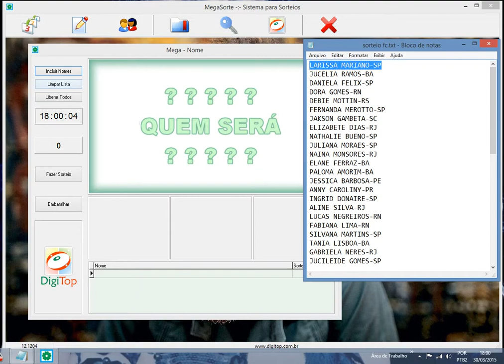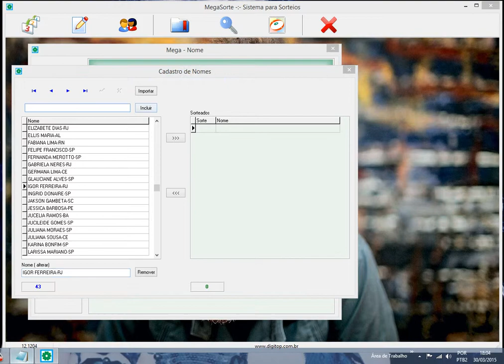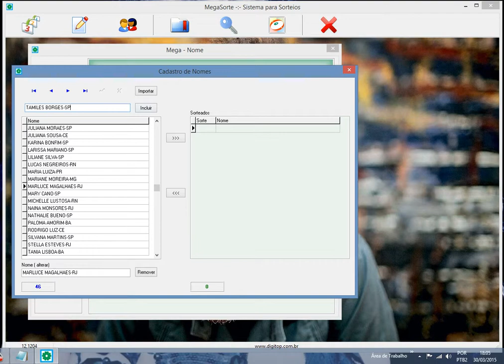Resultado: Sorteio entre os fãs do vídeo 6 anos de fã clube